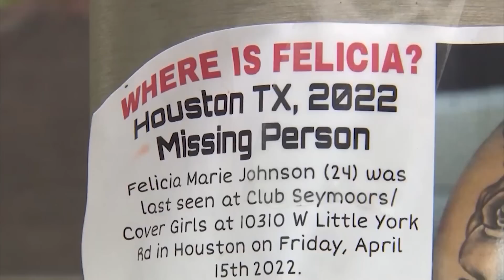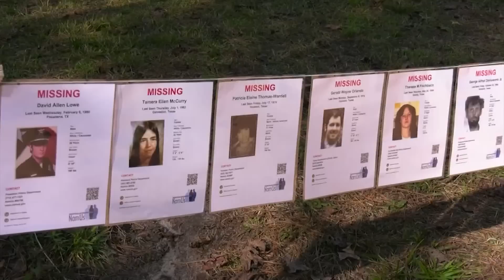Search for Felicia Johnson continues after nearly a month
Sunday marks one month since the California woman disappeared while visiting Houston.